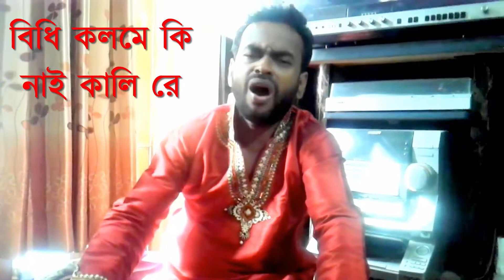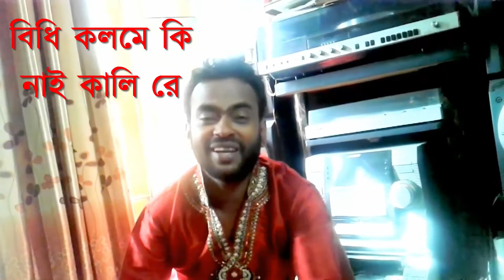Bidhi Kalome Ki Nai Kali Re - Srabon Ahmed